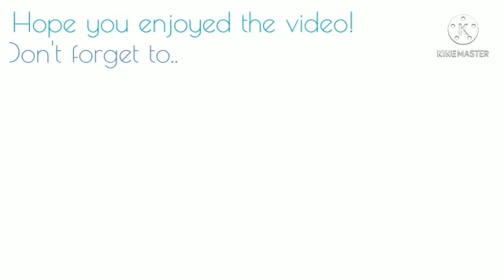Chicken Tofu n tausi sauce using Saladmaster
Russell's  way of how to cook chicken with tofu and tausi sauce using a 3qts saladmaster saucepan. Can use any other saladmaster items defends on the quantity.
Sharing a healthy way of cooking.

Dont forget to click the notificition bell to be updated on next video.